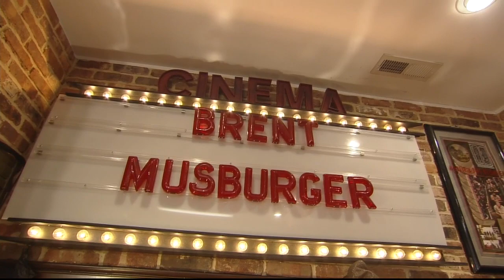Legendary Broadcaster Brent Musburger reflects on life time achievement award and shares stories